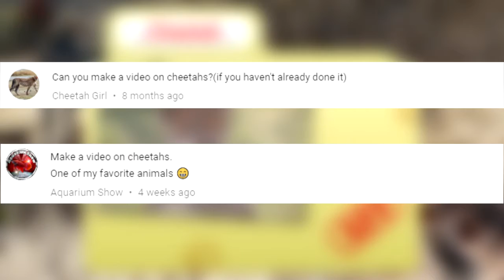facts about the fastest living mammal cheetah